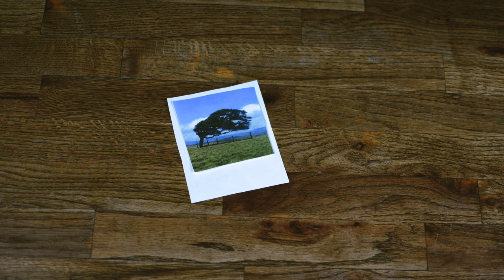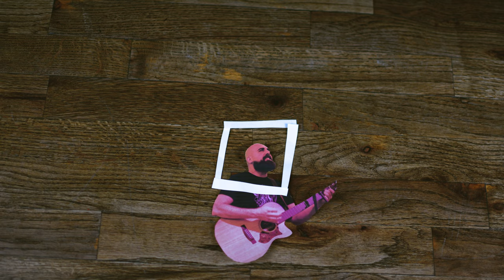Something On My Head ~ Paul Oneto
Song created by Paul Oneto
Music video created by Ørnenphotia

this is not an official release